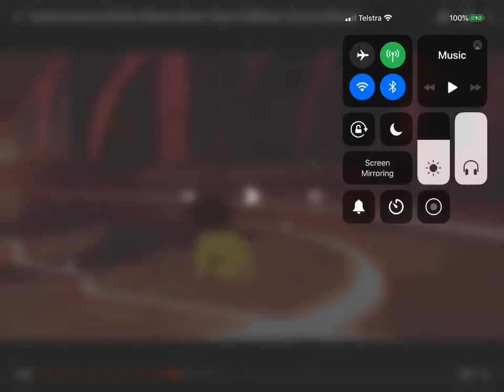Peridots intro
That’s right clods I’m here